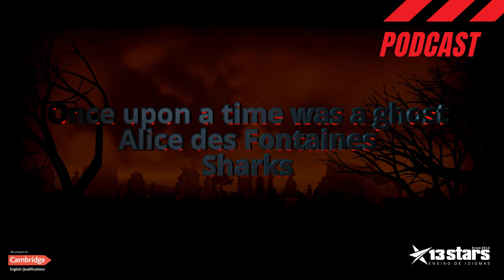PodCast Halloween - Alice des Fontaines - Sharks: Once upon a time was a ghost